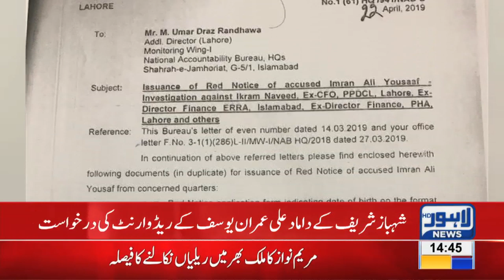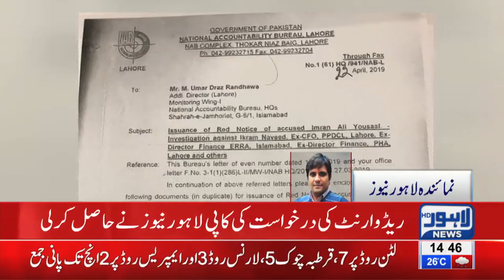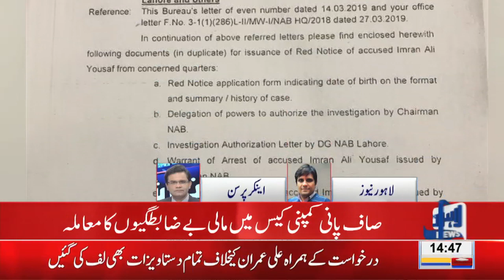Shehbaz Sharif's Son-in-law in Great Trouble